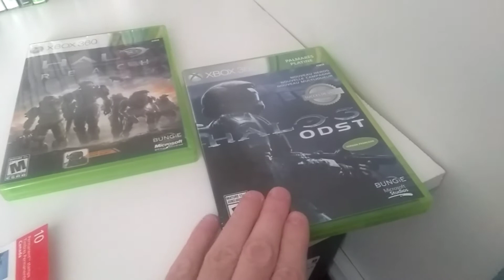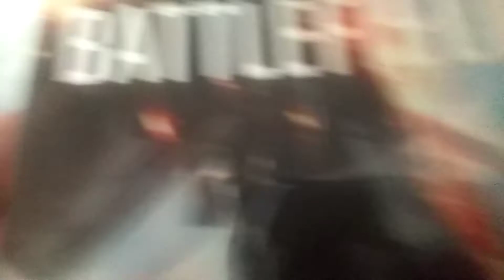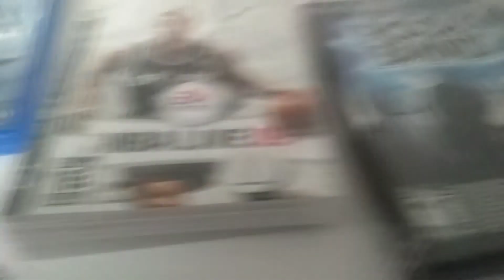Ma Collection FPS ainsi qu'EA